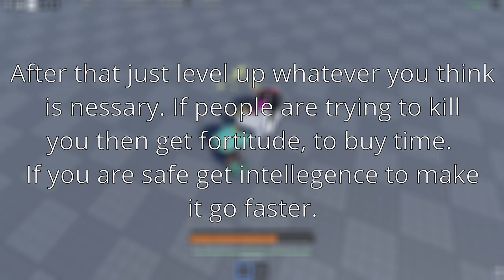How to Mudskipper [Fakewoken 3]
This is a quick tutorial/showcase to show you how to use the mudskipper

A lot of this data came from the trello, check it out in game-info in the discord server.

Made by Fire